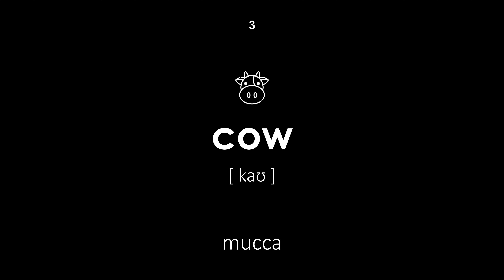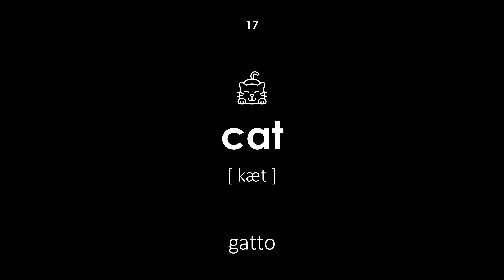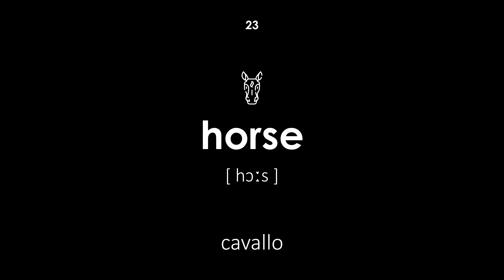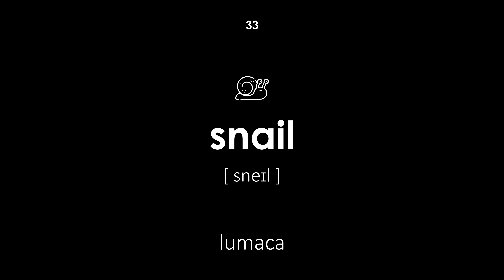Animali domestici in inglese (Voce maschile, sfondo nero)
Animali domestici in inglese. Tutte le parole hanno una trascrizione e traduzione dall'italiano all'inglese. Questa lezione sarà utile per bambini e adulti. L'insegnante dice le parole con voce maschile.

Navigazione:

00:00 — Inizio della lezione
00:17 — pecora
00:22 — ovis
00:29 — mucca
00:34 — toro
00:39 — vitello
00:44 — cavallo
00:51 — capra
00:57 — maiale
01:01 — cinghiale
01:06 — un asino
01:12 — tacchino
01:17 — oca
01:22 — anatra
01:30 — coniglio
01:35 — gallo
01:40 — gallina
01:45 — gatto
01:52 — cane
01:58 — tartaruga
02:03 — porcellino d'india
02:09 — pappagallo
02:15 — ratto
02:21 — cavallo
02:26 — furetto
02:32 — criceto
02:38 — gerbillo
02:44 — cincillà
02:50 — serpente
02:55 — riccio
03:01 — ragno
03:08 — pesce d'oro
03:13 — canarino
03:19 — lumaca
03:24 — camaleonte
03:29 — ape
03:36 — fenech
03:42 — pitone
03:46 — lucertola
03:52 — boa
03:57 — mini maialino
04:03 — Fine della lezione